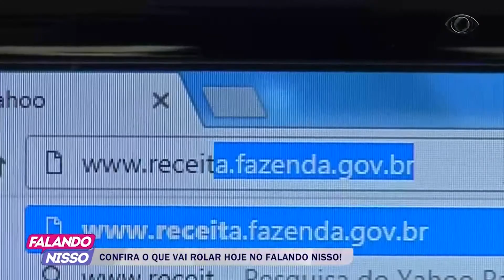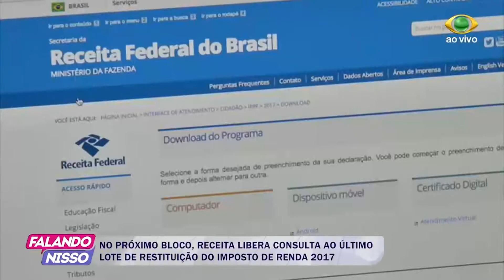FALANDO NISSO 08 12 2017 PARTE 01